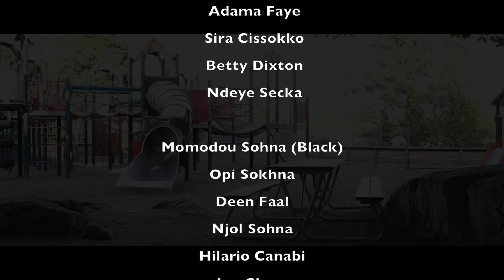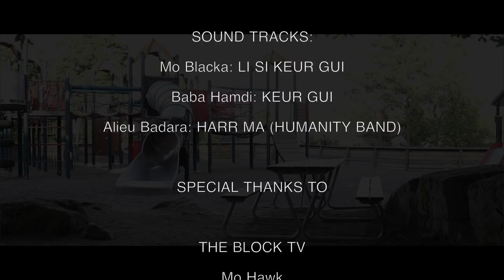LI SI KEUR GUI - SEASON 2- EPISODE 16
A GAMBIAN DRAMA/SERIES MADE IN SWEDEN